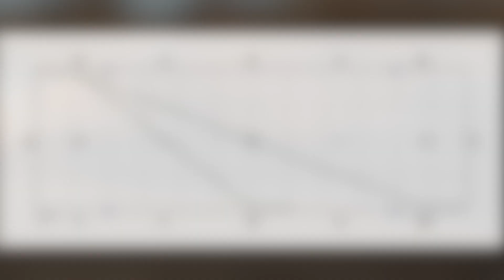Change of Rein Through the Short Diagonal